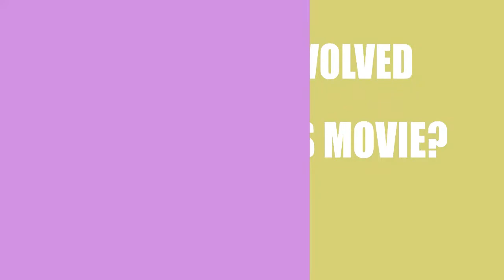Inner Fear (2015) Film Credited Cast & Creators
Learn who wrote,directed and acted  in the movie Inner Fear (2015)